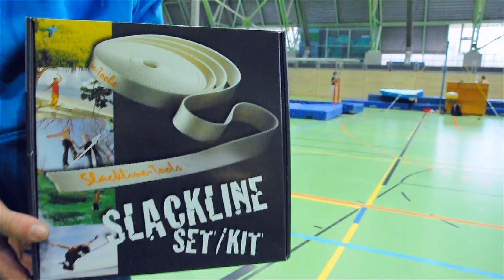★ Aufbau Schulslackline von Slackline-Tools in der Halle, indoor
Aufbau der Schulslackline "School 'n Slack" von Slackline-Tools indoor ★ Setup of the school-slackline by Slackline-Tools